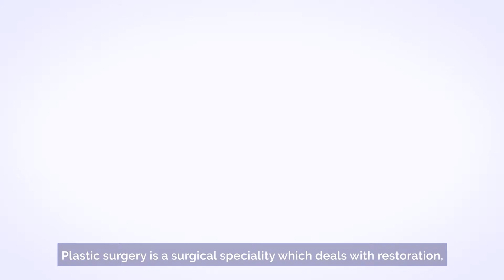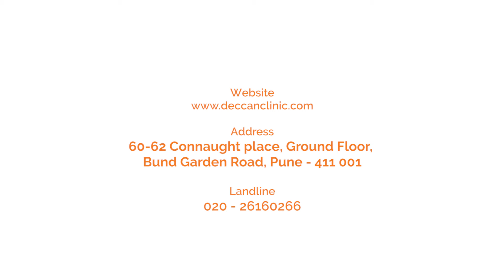Plastic, Reconstructive and Cosmetic Surgery- An Overview | Dr. Amit Mulay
Plastic Surgery isn’t similar to the Cosmetic Surgery. It’s a common misconception among people. Find out more about Reconstructive Surgery and its major role in cancer treatments.